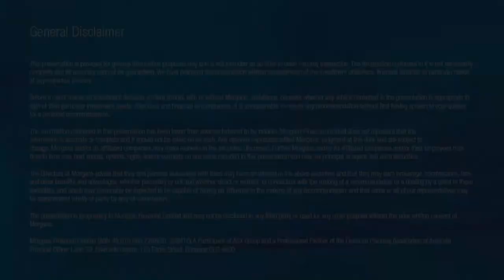Seek Limited (ASX:SEK): Ivor Ries, Senior Analyst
Morgans Senior Analyst Ivor Ries discusses SEEK Limited, and its new competitor, Google For Jobs.